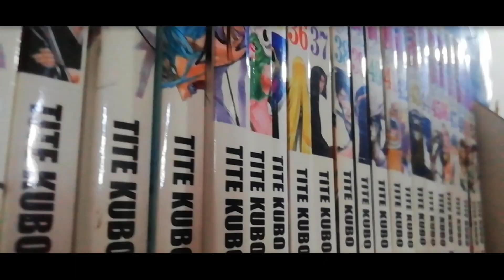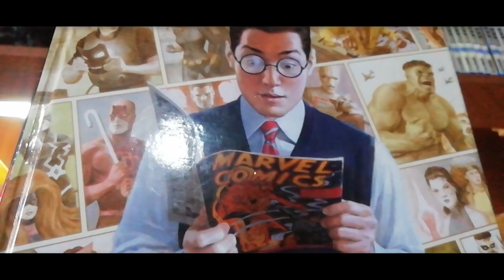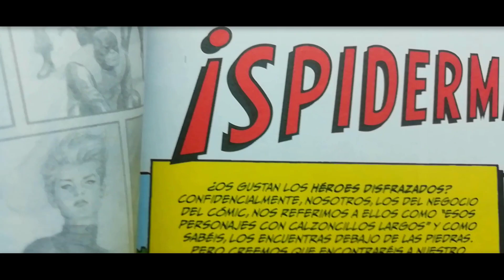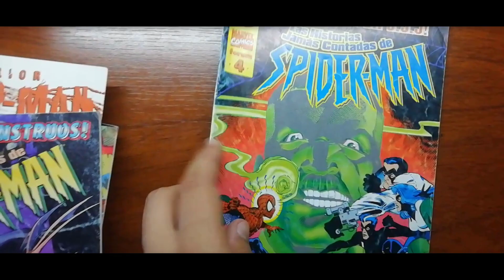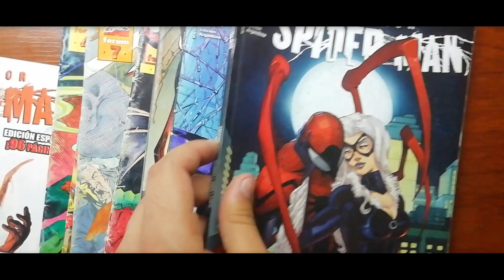Mi personaje favorito de marvel adiós Stan lee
Un pequeño homenaje que le dedico a este gran artista que tanto aporto a la industria del entretenimiento.